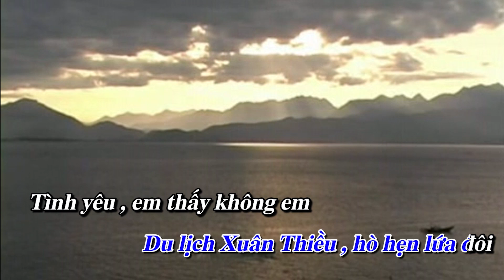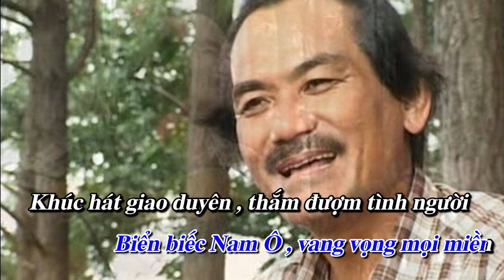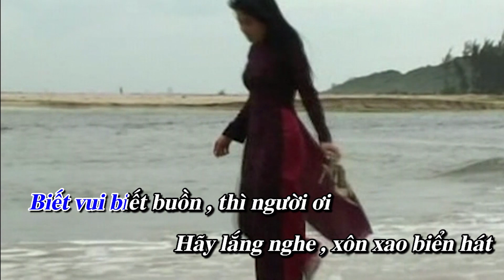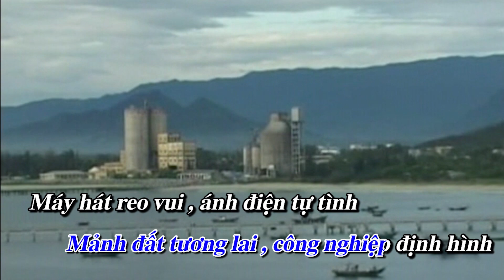Liên Chiểu quê tôi - Karaoke ( sáng tác : NS Phương Tài )